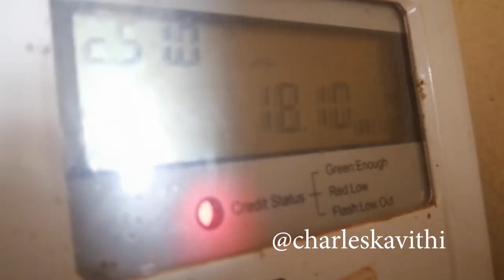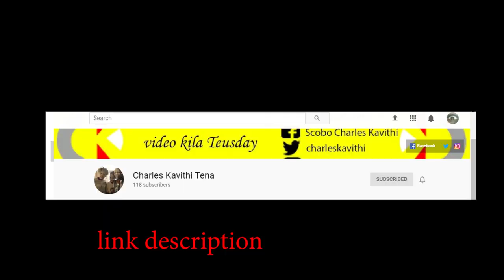SURPRISING GIRLFRIENDS WITH A PUPPY!!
in the vlog, I surprised grace cute puppies we cooked pizza and many more... enjoy the vlog

Bro: IG @boscokathima
tess: @renoir_tess
marrione: @reonneclara
Charity: @charity_derrick

Nairobi, Kenya.